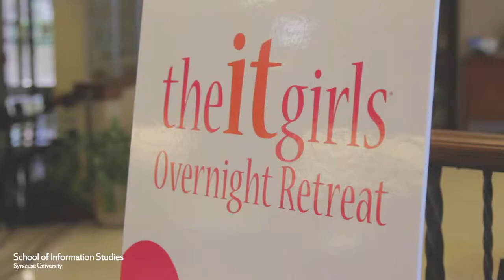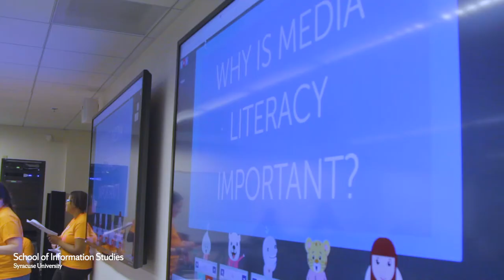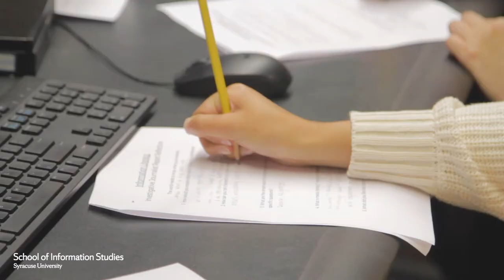The 2018 It Girls Overnight Retreat | Syracuse University iSchool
It Girls 2018 brought a group of high school-aged young women, I.T. professionals, and Syracuse University alumnae to the Syracuse University campus to explore information technology and STEM topics and careers. It Girls aims to engage a new generation of women in technology subjects and show them the infinite options in IT and STEM-related fields.

Video by Timothy Hultman '19